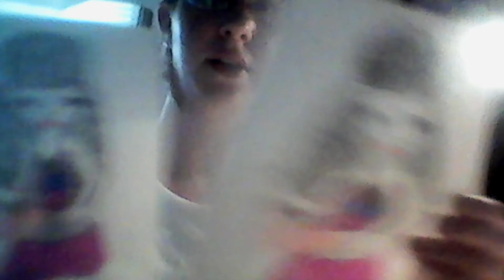monster high as people